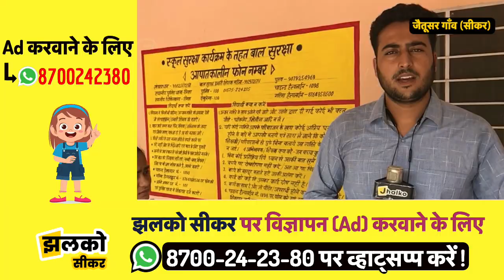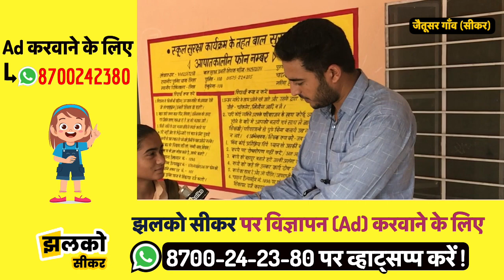सीकर की धाकड़ बेटी ने सूखी हुई लौकी से बना डाला ईको फ्रेंडली थर्मस, रोशन किया जिले का नाम Sikar News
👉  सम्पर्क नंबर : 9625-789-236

Produced By: Jhalko Sikar
Edited By: rohit
Reported By : Mukesh
Cameraman :